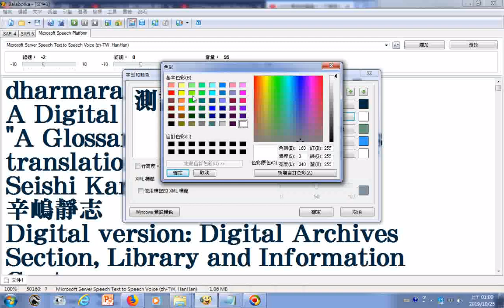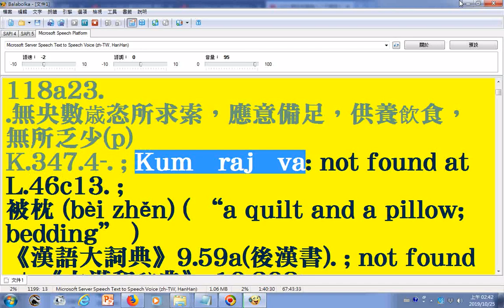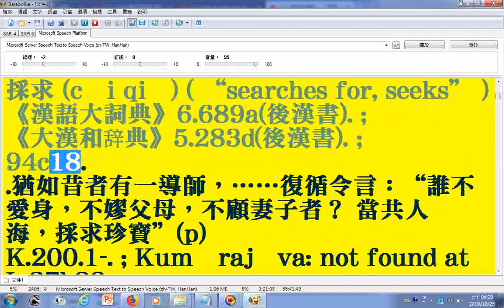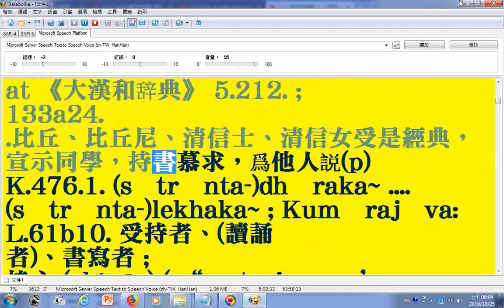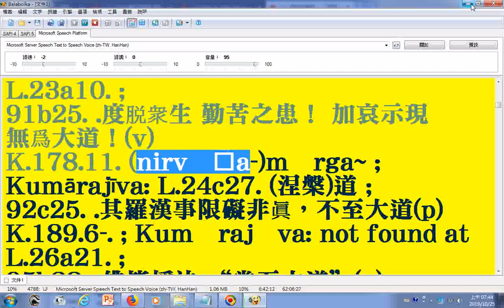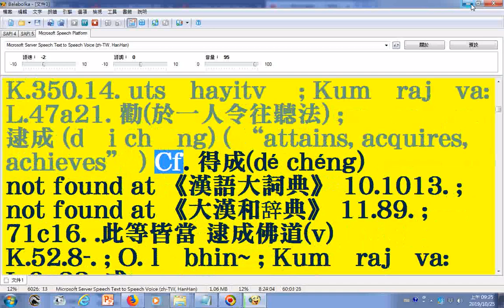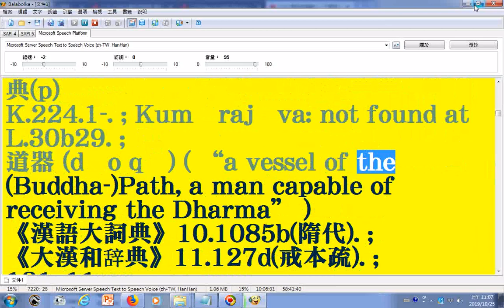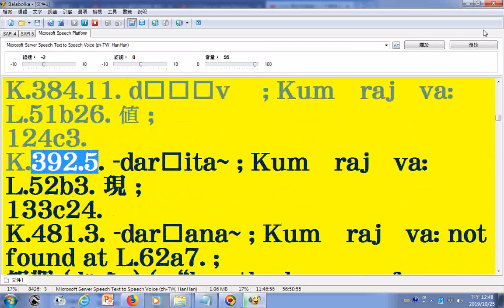朗讀正法華經詞典714頁01 阿那律...覩見(覩覲之前)_文字由pdf檔取來可用記事本程式開啟 部分漢字破音字及羅馬轉寫字讀音有誤請見諒 請下載文件使用